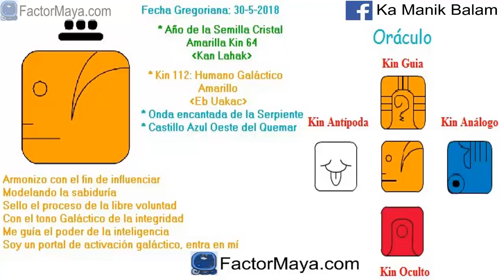Humano Galactico. Miercoles 30 Mayo 2018. Integridad. Decisiones. Kin 112. FactorMaya.com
Integro para elevar mi serpiente interna “Kundalini”, ejerciendo mi “libre albedrio” de una manera mas inteligente. Evitando tomar decisiones importantes bajo emociones temporales. Toda decisión tiene beneficios y costos. No hay decisiones con solamente beneficios. Cuando nos acercamos a algo, nos alejamos de algo mas. Responder a las situaciones mas conscientemente, no reaccionar emocionalmente. Prestar atencion a nuestro cuerpo. El cuerpo nos habla.